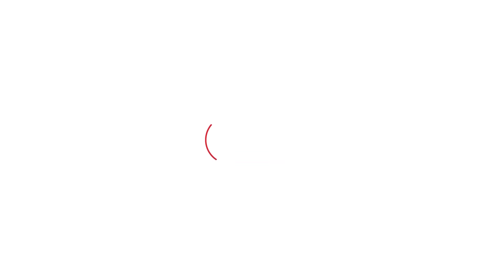जाट और मुस्लिम के भाईचारे को लेकर इस मौलाना ने पूरी बात बता दी | Haryana Tak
जाट और मुस्लिम के भाईचारे को लेकर इस मौलाना ने पूरी बात बता दी